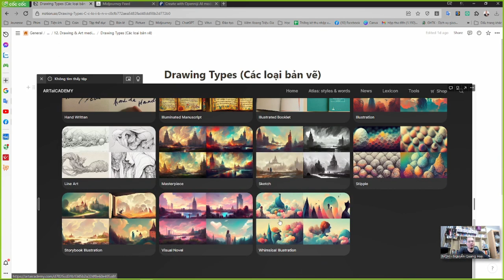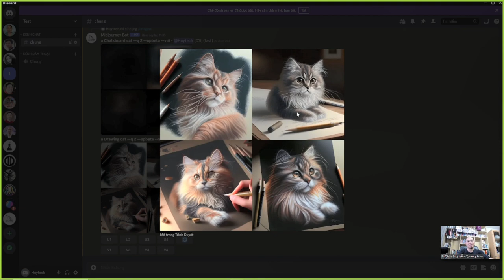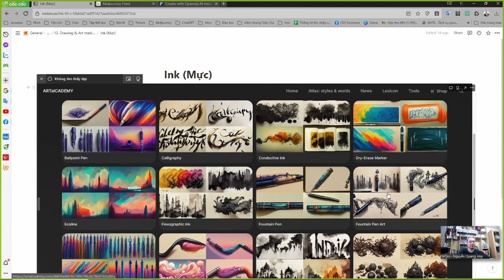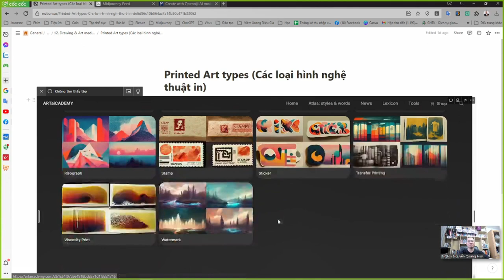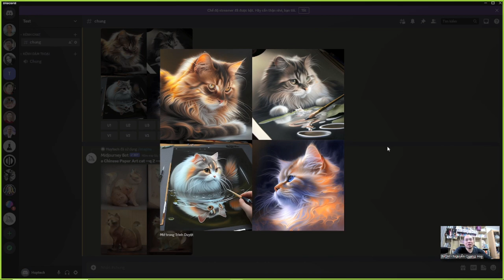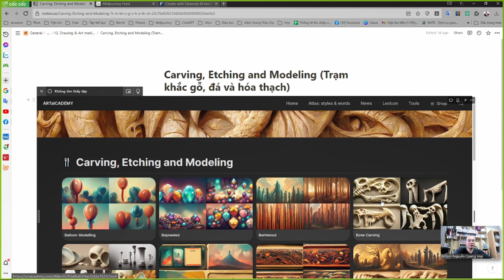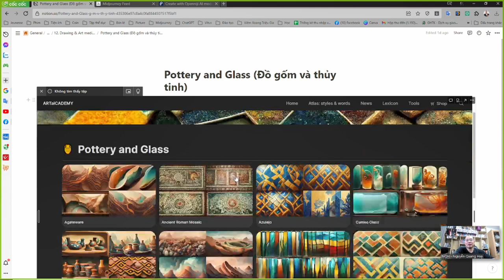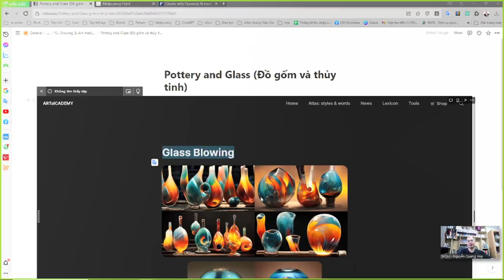Chương 4.12 Drawing and Art medium phương tiện - Nguyễn Quang Huy